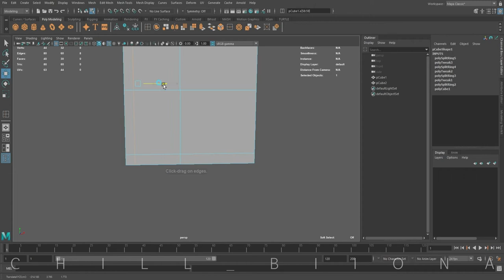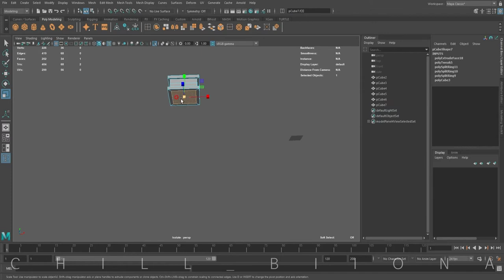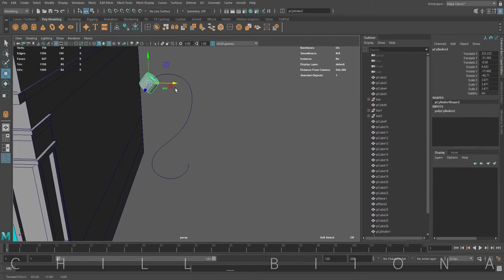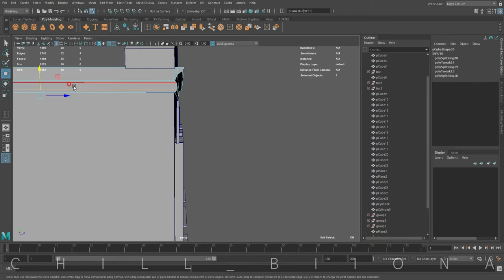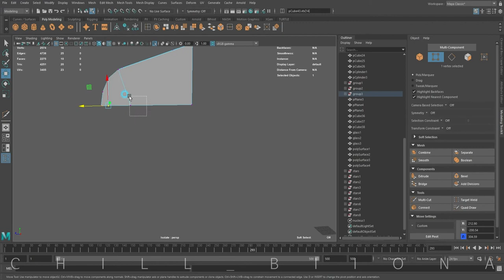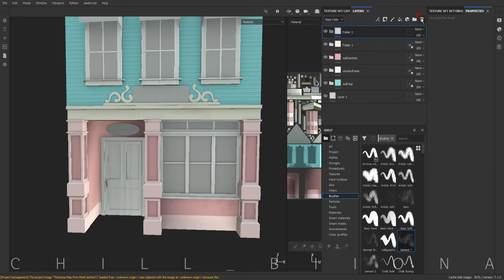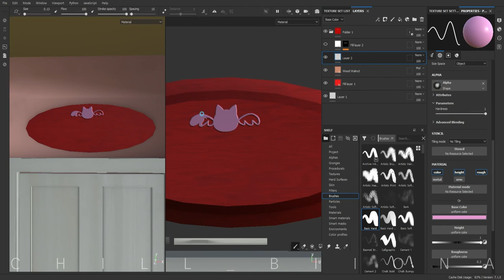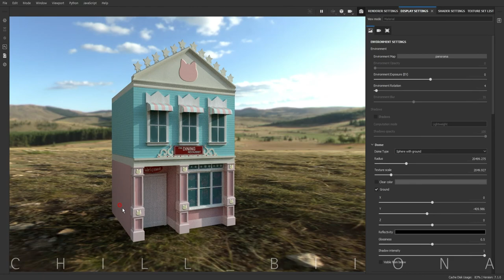Building, Speed modeling & texturing, 3D Maya, Substance painter, Game Art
This week, I made a building for environment art.  I usually delete faces that do not show on surfaces such as back faces of window frames and buildings for saving space for UV. I leave a link below for custom alpha textures that I made.

00:00 Modeling
09:17 Texturing